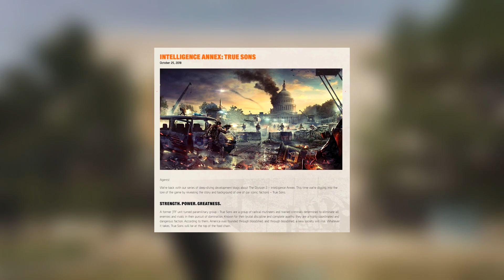The Division 2 | True Sons Details & Lore!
Today's video is all about The Division 2 faction, The True Sons. We have the lore as well as some new details about them!